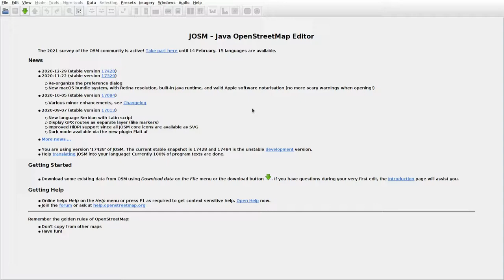JOSMrec0634 2021 02 03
Lithuania. Buteliūnai, Prapuntai. Tracing buildings (mainly) in JOSM for openstreetmap.